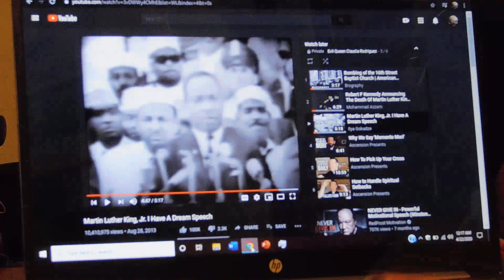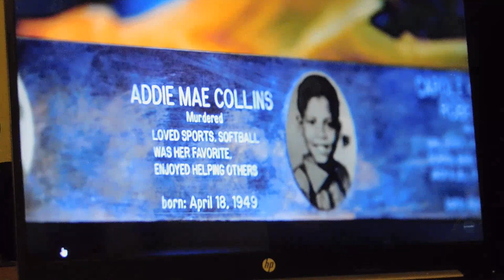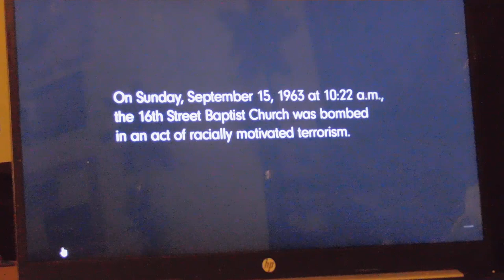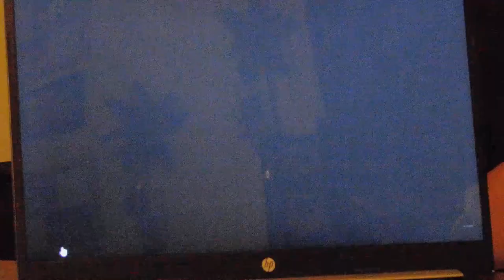Lecture #8 P. 2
Lecture number 8, Part 2